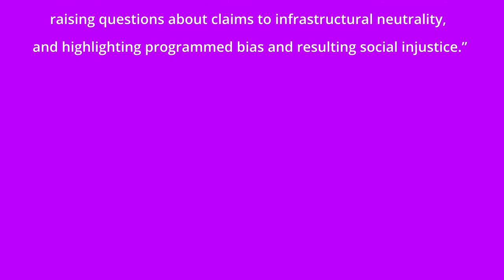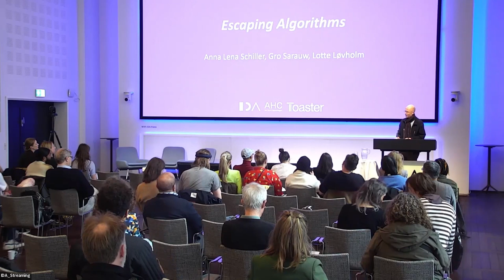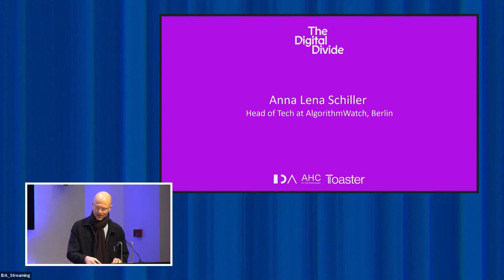Welcome by Lars Bang Larsen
THE DIGITAL DIVIDE
Symposium
Introduction by Lars Bang Larsen
head of research at @art_hub_copenhagen

As screen-based, networked digital technologies are seemingly a precondition for participation in contemporary everyday life, algorithms have become highly agentic semi-presences that massage our psyches, subjectivities and social systems.

This symposium in three parts pushes algorithms into plain sight and considers their production and use as political acts, raising questions about claims to infrastructural neutrality, and highlighting programmed bias and resulting social injustice.”

As the launching event of the series of programmes of the 2-year Creative Europe project ATTENTION AFTER TECHNOLOGY, THE DIGITAL DIVIDE symposium was conceived and produced by @art_hub_copenhagen.

In his opening remarks at the symposium, Lars Bang Larsen provided some context for the symposium as well as the ambitious project. He then made a succinct overviews of the speakers and the subjects of their presentations.

The “Attention After Technology ” project is a collaboration between Kunsthall Trondheim @kunsthalltrondheim , Tropical Papers @tropicalpapers_ , State of Concept Athens @stateofconceptathens , Arthub Copenhague @art_hub_copenhagen and Swiss Institute @swissinstitute, and is funded by the European Union.